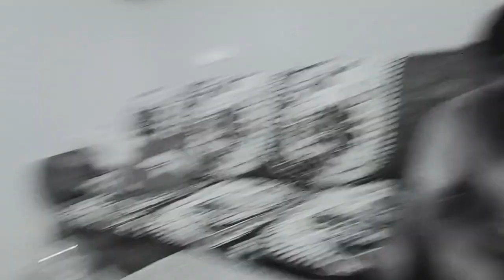कोई खास नहीं आज बस टाइम पास